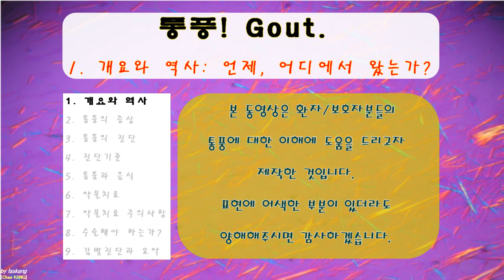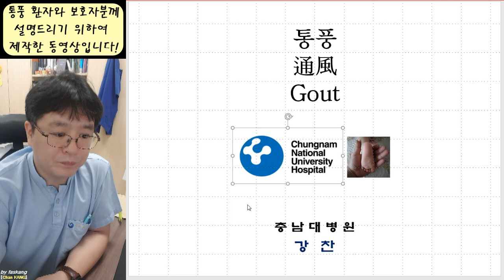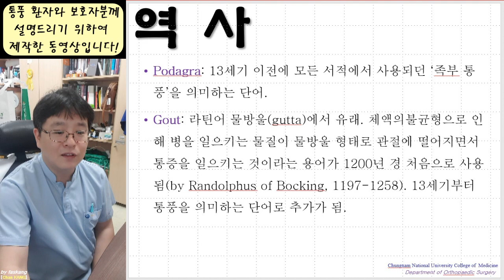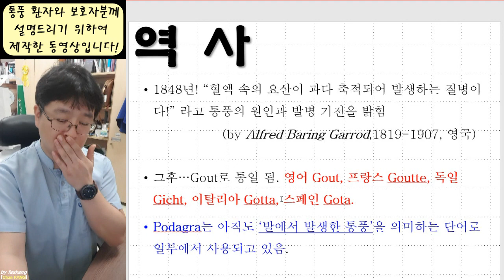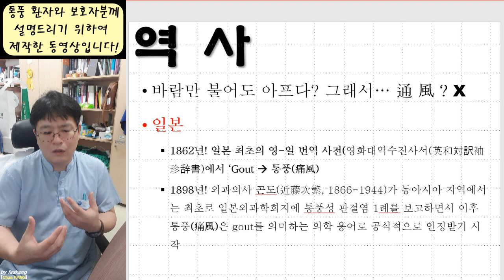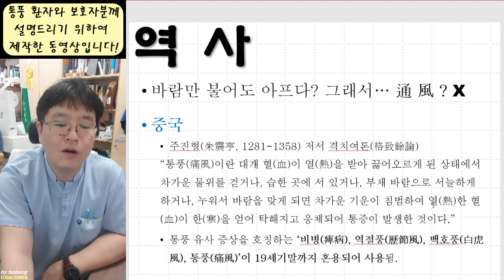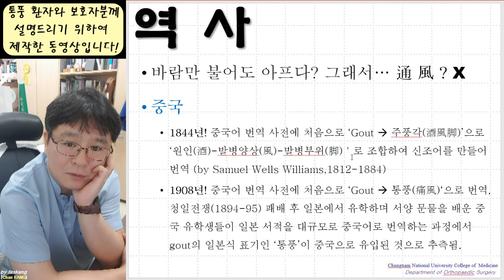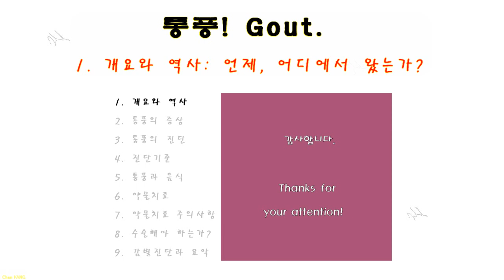241.(환자용.통풍1~10) 1 개요와 역사. Gout 1: History [강찬.정형외과.충남대병원.Chan KANG]